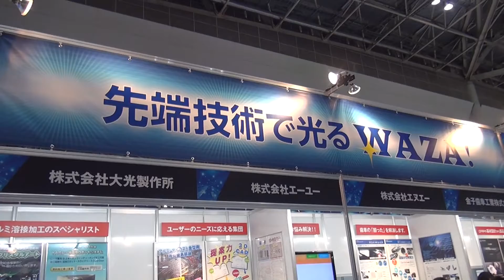機械要素技術展では静岡県産業振興財団が静岡の企業を応援しています。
機械要素技術展 M-tech2015では静岡県産業振興財団では静岡の企業を応援しています。
2015年は16社が出展！それぞれの新しい技術をPR

機械要素技術展 M-tech2015静岡応援サイト
静岡県の光るWAZA